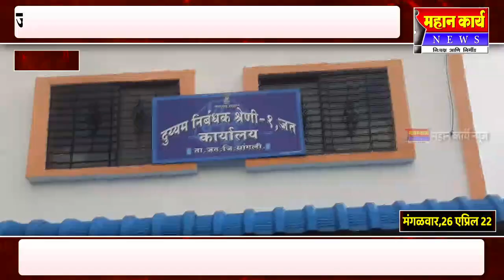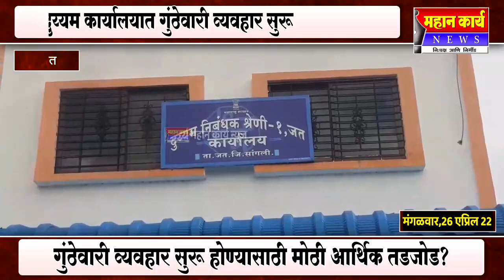जत दुय्यम कार्यालयात गुंठेवारी व्यवहार सुरू, गुंठेवारी व्यवहार सुरू होण्यासाठी मोठी आर्थिक तडजोड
जत दुय्यम कार्यालयात गुंठेवारी व्यवहार सुरू, गुंठेवारी व्यवहार सुरू होण्यासाठी मोठी आर्थिक तडजोड झाल्याची चर्चा